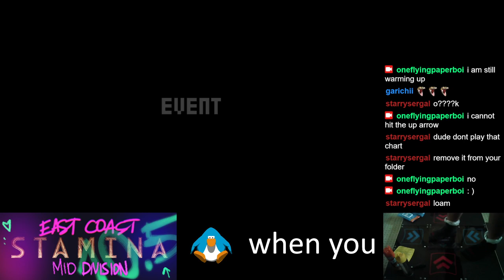[26] [305] Almost There - 77.52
first 26 :)